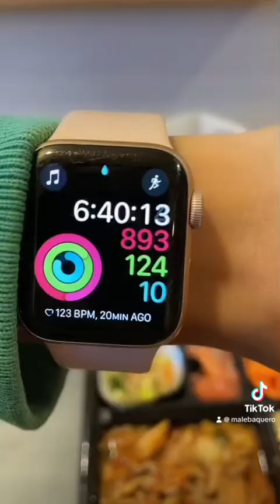Un día comiendo comida coreana en cuarentena